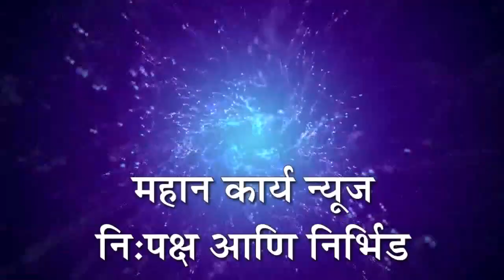फसवणूक करून नेलेली दुचाकी जप्त : एकजण ताब्यात, सांगली एलसीबीची कारवाई